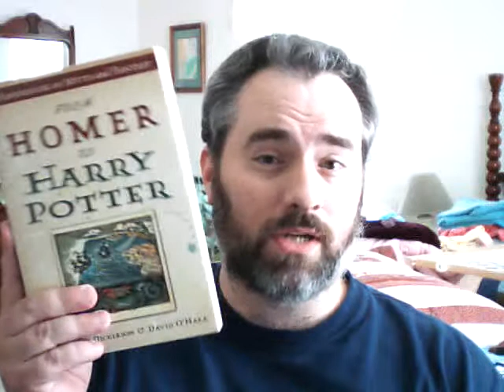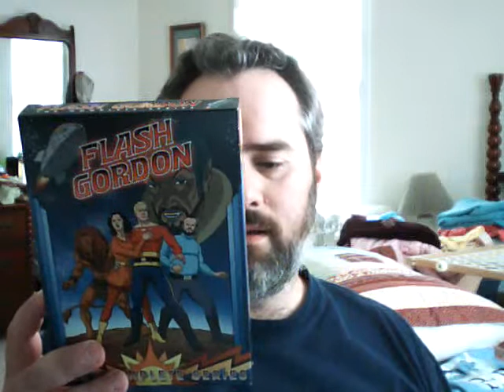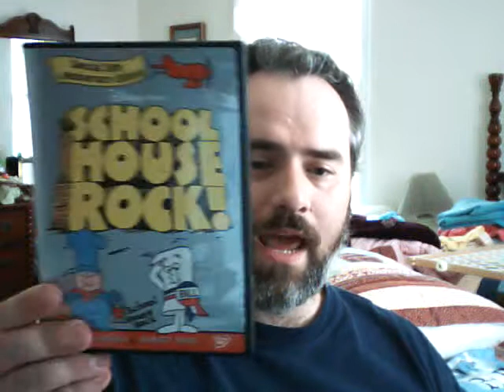Birthday Report 2010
As promised I report on how my birthday went last week end and show off some of my gifts.